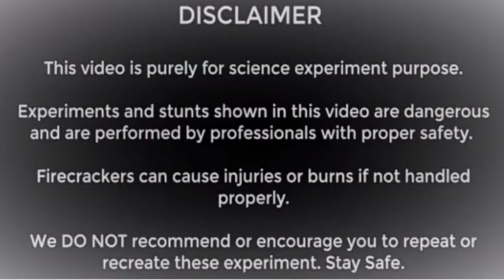science experiments in telugu || How to make smoke flow in telugu || Jstarjc vlogs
What is Jstarjc vlogs:
Jstarjc vlogs is an channel which uploads some awesome vlogs to entertain you all which are related to personal vlogs and some professional vlogs and one thing if you are interested in watching vlogs you should must subscribe our jstarjc vlogs and also you can share your opinion on our channel through comment box and if have any suggestions also you can post them below

Why only jstarjc vlogs:
Because,we only upload natural content and genuine content to our subscribers and viewers
And,also our main intention is to entertain you all
So,I hope you all understand 😉